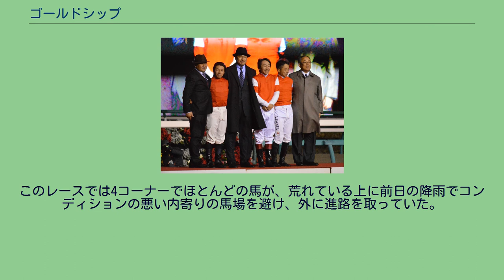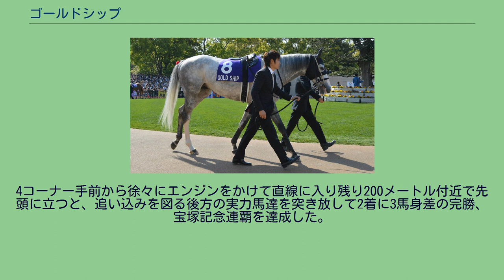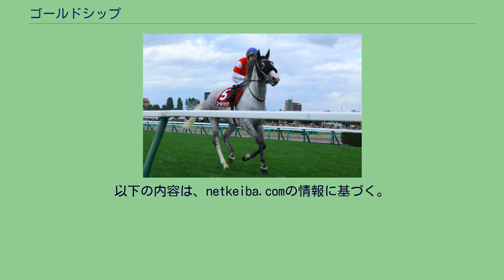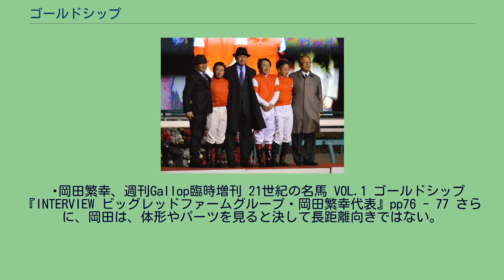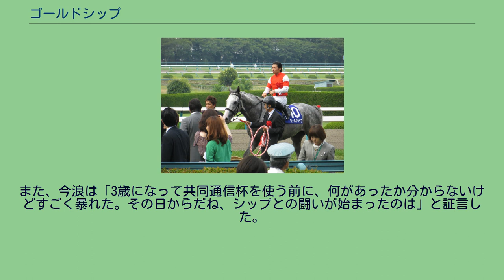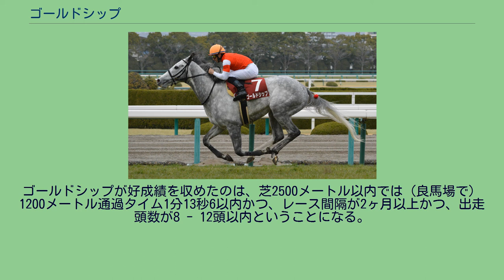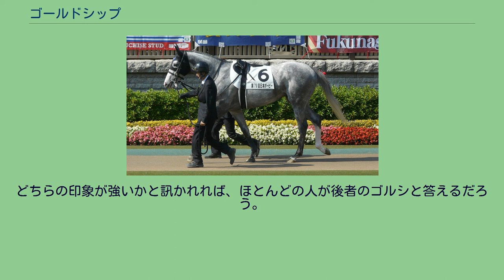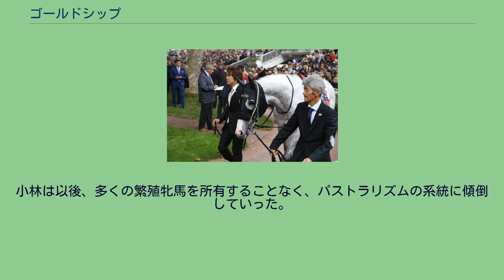ゴールドシップ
ゴールドシップ（欧字名:Gold Ship、2009年3月6日 - ）は、日本の競走馬、種牡馬。
2012年のJRA賞最優秀3歳牡馬である。
2012年の皐月賞、菊花賞、有馬記念、2013年と2014年の宝塚記念、2015年の天皇賞（春）を制覇しGIを6勝、計13勝を挙げた。
名前の由来は「黄金の船」（父名より連想）。
2009年3月6日、北海道沙流郡日高町の出口牧場に産まれる。
生産者の出口俊一によると、現役時500キログラムを超える大型馬であった母ポイントフラッグは産駒が皆大きく、常に脚元の不安に悩まされていたため小柄な種馬であるステイゴールドを配合したが、誕生した本馬は想定に反して大きく産まれたとのことである。
1歳10月から日高町にある同牧場育成拠点（旧五輪共同育成センター）に移って本格的な育成を始め、2歳1月からは北海道浦河町の吉澤ステーブルで鍛錬された。
その後、当時福島県天栄村にあった吉澤ステーブル福島分場に移りデビュー前調整を進めていたが、3月11日に発生した東日本大震災で牧場が被災したため、避難のため一旦浦河町に戻り、そこからさらに石川県小松市の小松トレーニングセンターに移動した後、ようやく栗東トレーニングセンターの須貝尚介厩舎に入厩となった。
2歳（2011年） 7月9日の函館競馬場芝1800メートルの新馬戦で秋山真一郎を鞍上にデビュー。
単勝2番人気となりレースでは後方から徐々に位置を上げて行くと、最後の直線で先に抜け出していたコスモユッカをゴール直前アタマ差で捕え、2歳コースレコードで新馬戦勝ちを飾った。
コスモス賞では単勝1.2倍の圧倒的な1番人気に支持され、道中中団でレースを進め4コーナー付近から徐々に上がって行くと最後の直線で先頭に立ち、そのまま押し切りデビュー2連勝を飾った。
重賞初挑戦となった札幌2歳ステークスでは騎手が安藤勝己に変更となった。
道中後方2番手でレースを進め、後方のまま直線に入り馬群の内を突いて追い込むも、前を行くグランデッツァを捉え切れず2着に敗れた。
ラジオNIKKEI杯2歳ステークス（現・ホープフルステークス）では後方からの競馬となり、道中後方3番手追走から4コーナーで外を捲って進出を開始し最後の直線での勝負となったが、坂を上がってからしぶとく伸びを見せるも内から伸びて来たアダムスピークには届かず2着となり、2歳シーズンを4戦2勝で終えた。
3歳（2012年） クラシックシーズン初戦となる共同通信杯からは、内田博幸に乗り替わりとなった。
レースでは3、4番手に付け先行し、そのまま最後の直線に向くと先行策からの逃げ切りを図るディープブリランテを残り100メートルほどで捕え、重賞初制覇となった。
須貝厩舎にとっては開業4年目で重賞初勝利であり、鞍上の内田にとっては前年5月の落馬事故で負った頸椎歯突起骨折 から復帰後初の重賞勝利だった。
加えて、出口牧場生産馬の重賞勝ちは1988年のアルゼンチン共和国杯を制したレジェンドテイオー以来となった。
共同通信杯後はトライアルを使わずクラシック初戦の皐月賞へ直行し、4番人気に推された。
レースは、逃げる2頭が競り合い、後続を大きく引き離す展開となった。
本馬は最初のコーナーで最後方に位置するとそのまま馬群を追走し、3コーナーでほぼ最後方から内目のコースを選び進出して行った。
このレースでは4コーナーでほとんどの馬が、荒れている上に前日の降雨でコンディションの悪い内寄りの馬場を避け、外に進路を取っていた。
しかし、鞍上の内田の「外を回らされるのは避けたい」 という判断により、本馬だけは大きく開いた内へ突き抜けるように走路を取ると、4コーナーで既に6番手付近まで位置を上げ、直線では上がり3ハロンがメンバー最速となる末脚を繰り出し、後続に2馬身半の差を付けての優勝を果たした。
管理調教師の須貝は騎手時代も通じて初のGI制覇となった。
東京優駿のパドック クラシック第二戦の東京優駿（日本ダービー）は、皐月賞で大外から追い込み2着となったワールドエース が2.5倍で1番人気に支持され、同馬に続く3.2倍の2番人気での出走となった。
スタート後、鞍上が押して出るも1コーナーでインコース後方の位置取りとなり、向こう正面では外に持ち出し馬群後方に付ける展開となった。
そのまま直線に向いて後方8番手付近の位置取りから、大外を追い込むも前に届かず5着に終わり、初めて連を外すこ...